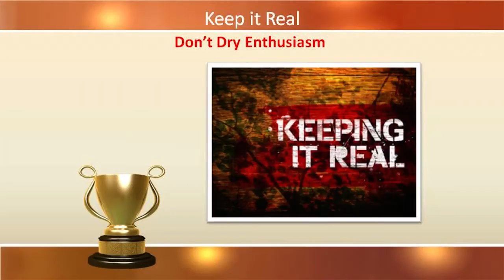Video 25 -- Keep Little League Charity Sports Fundraisers Real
Keep Little League Charity Sports Fundraisers Real is video 25 of a 30 video suite provided complimentary of SIGnaShirt Specialties Promotional Fundraisers.  For sports teams, schools and any promotional Little League Charity events; we offer sports custom shirts, you design online.

View SIGnaShirt Promotional Fundraisers complimentary how to Little League Charity "30 Video Suite" The perfect Little League Charity fundraiser information website built solely to explode your Little League Charity fundraising profits!

WHOLESALE Little League Charity Sports Fundraiser 'Custom Branded' Shirts, Craft Kits, Creativity Kits and promotional products with Your Logo are only available from: